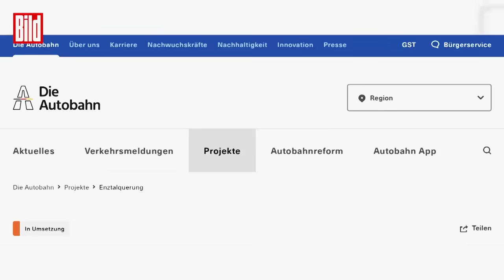Die Baustelle, die Tausende nervt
Die A8, seit 2021 wird hier gebaut. Stau ist an der Tagesordnung. Drohnenaufnahmen zeigen die gigantische Baustelle.